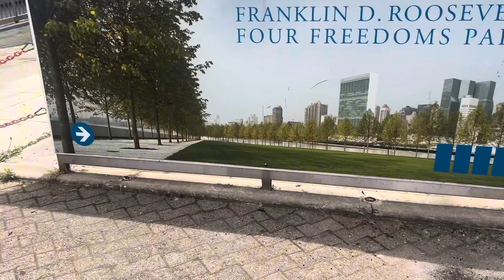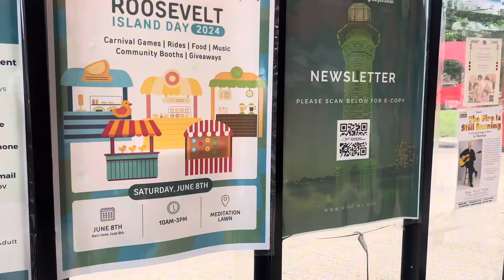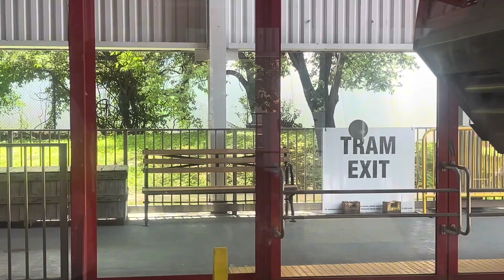Recorrido en el único teleférico en la ciudad de Nueva York.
Viajando en el teleférico y caminando por Roosevelt Island. nuevayork telefericonyc tramwaynyc rooseveltisland # touristplace